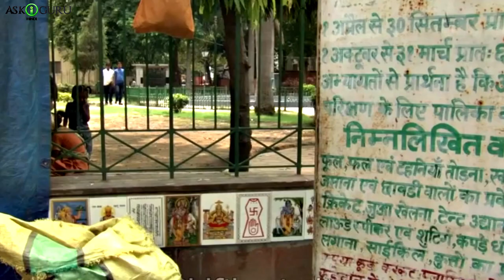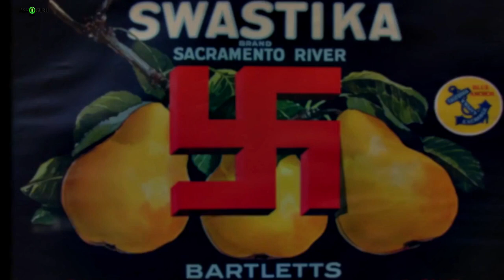स्वास्तिक कैसे बने नाजी प्रतीक | HOW THE SWASTIKA BECAME A NAZI SYMBOL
स्वास्तिक कैसे बने नाजी प्रतीक | HOW THE SWASTIKA BECAME A NAZI SYMBOL - ASKIGURU

स्वास्तिक ऐसा प्रतीक यानी सिंबल है जो हिंदू धर्म मै शुभ माना जाता है. इसलिए किसी भी त्योहार, पूजा या रंगोली मै दहलीज़ के पास स्वास्तिक बनाया जाता है. ओर ये स्वास्तिक का प्रतीक हिंदू धर्म मई 15,000 साल पुराना है. पुराने ज़माने मै स्वास्तिक ममोथ बर्ड की टस्क से बनाया जाता था. जैसे आज के वक़्त मै स्वास्तिक एक शुभ संकेत माना जाता है, पुराने ज़माने भी ये शुभ ही माना जाता था. इश्स सिंबल को नाम ही मिला है संस्कृत वर्ड स्वास्तिका से, जिसका मतलब होता है "भलाई के लिए अनुकूल.लेकिन इश्स स्वास्तिक सिंबल का हर कल्चर मै आलग उसे होता है. जैसे हिंदू, बूडिज़म ओर ज़ायनिस्म मई ये शुभ प्रतीक माना जाता है | Swastik aisa prateek yani symbol hai jo hindu dharm mai shubh maana jaata hai. Isliye kisi bhi tyohar, pooja ya rangoli mai dahleez ke pas swastik banaya jaata hai. Or ye swastik ka prateek hindu dharm mai 15,000 saal purana hai. Purane zamane mai swastik mamoth bird ki tusk se banaya jaata tha. Jaise aaj ke waqt mai swastik ek shubh sanket maana jaata hai, purane zamane bhi ye shubh hi maana jaata tha. Iss symbol ko naam hi mila hai sanskrit word svastika se, jiska matlab hota hai "bhalaee ke liye anukool.
Lekin iss swastik symbol ka har culture mai aalag use hota hai. Jaise hindu, buddhism or jainism mai ye shubh prateek maana jaata hai.